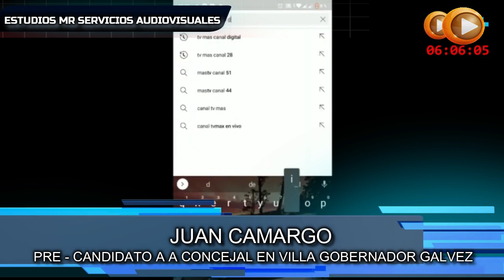TV + NOTICIAS PRE CANDIDATO A CONCEJAL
ENTREVISTA A ALEJANDRO CAMARGO PRE - CANDIDATO A CONCEJAL POR LA CIUDAD DE VILLA GOBERNADRO GALVEZ